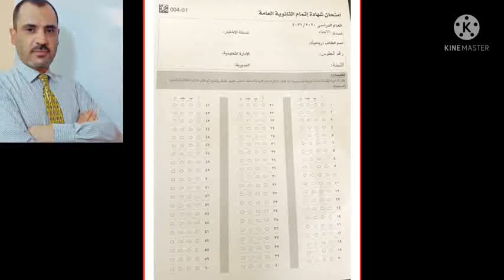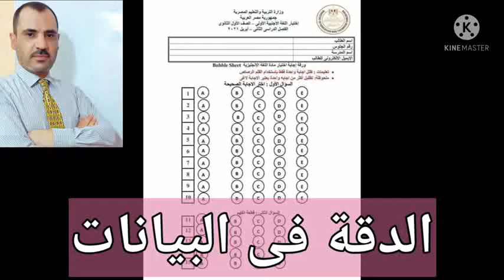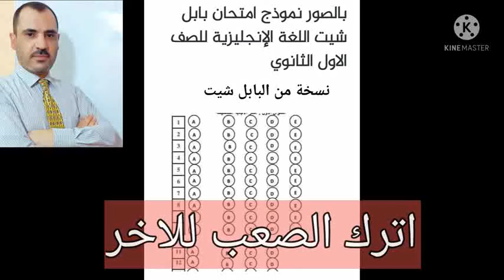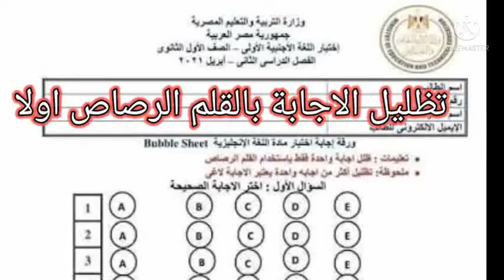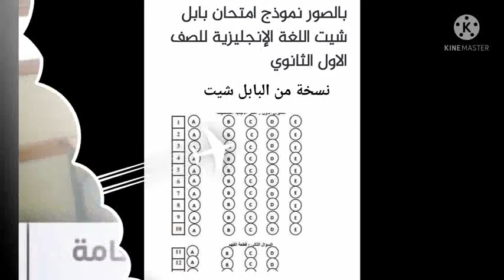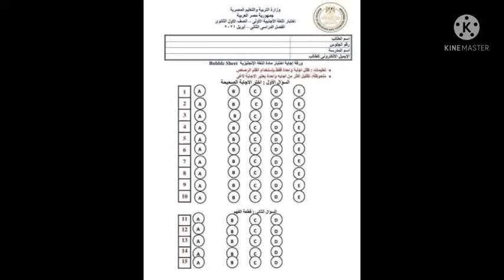ارشادات هامة لطلاب الثانوية العامة اثناء الامتحان عشان ماتخسرش اى درجات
اقدم فى هذا الفيديو مجموعة من النصائح الهامة لكل طلاب الثانوية العامة ليعملوا بها فى الامتحان حتى لا تضيع منهم اى درجات لأن الطالب من الممكن ان يقع فى بعض الاخطاء بسهولة لكن فى هذا الفيديو سيتعلم كل طالب ارشادات هامة جدا يجب عليه اتباعها حتى يحصل على اعلى الدرجات ...مع خالص تمنياتى للجميع بالنجاح والتفوق
امتحان_الثانوية_العامة#
بابل_شيت_الثانوية_العامة#
ارشادات_ونصائح _لطلاب _الثانوية#
مستر_محمد_السيد_أونلاين#